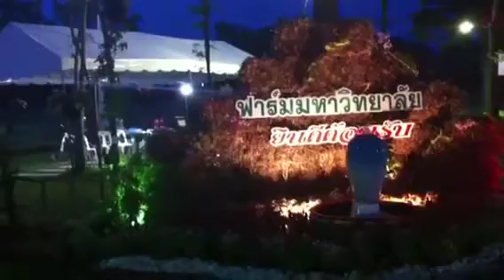งานประจำปีที่น่าสนใจของเมืองคอนExhibition highlights the importance of content.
แข่งขันการกรีดยางในงานวลักษณ์เกษตรแฟร์ปี56นครศรีฯ ในวันที่24กรกฏาคม2556